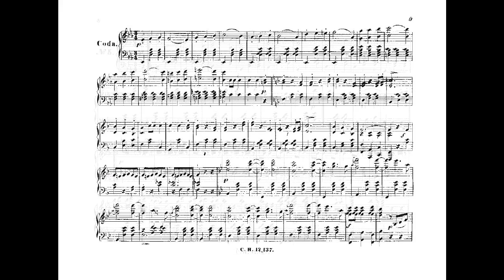Johann Strauss II Cycloiden Walzer, Op 207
Instrumentation orchestra
Key E-flat major
Movements 1